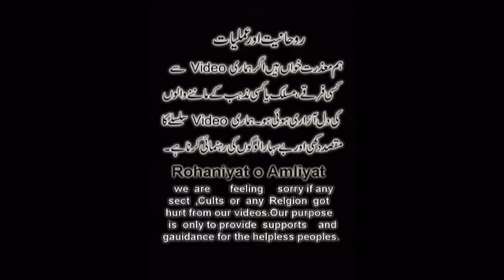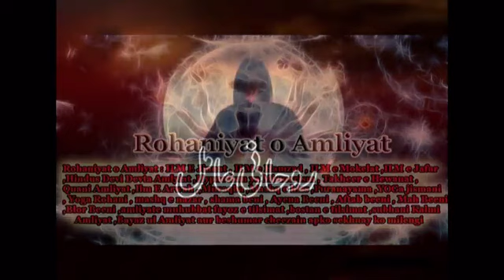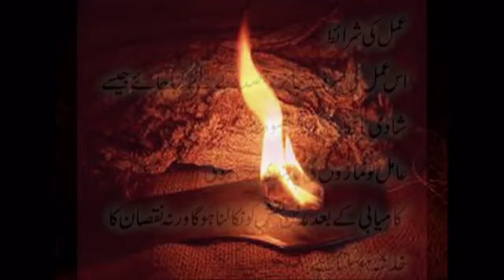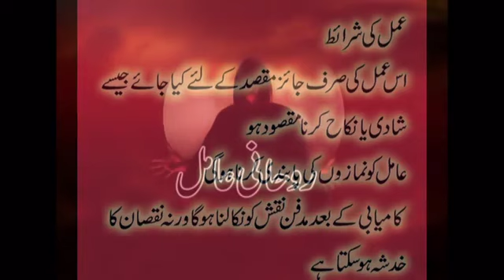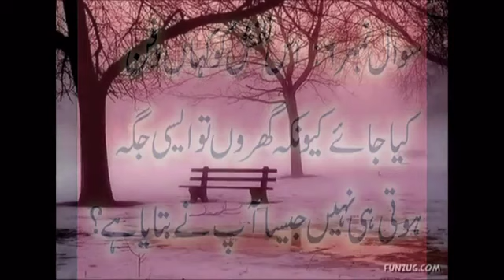Muhabbat Ka Asan Amal